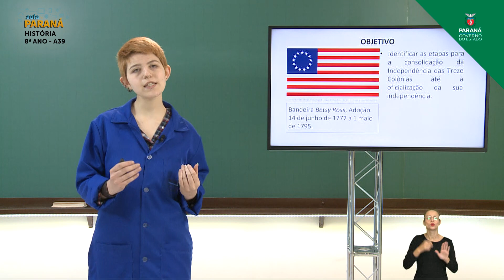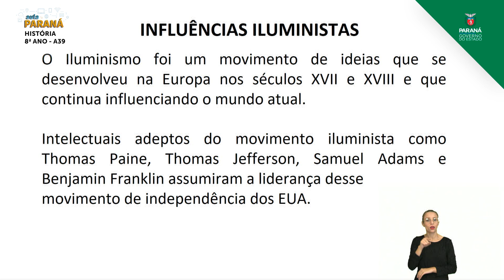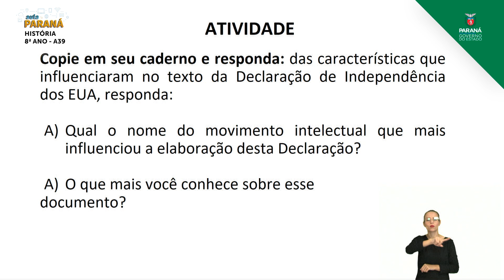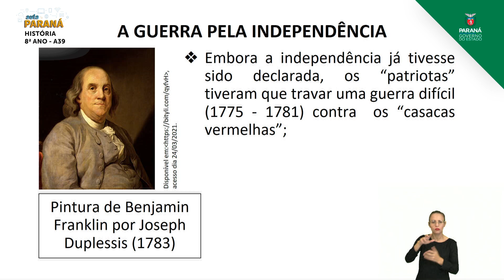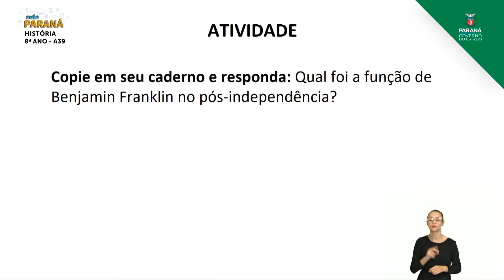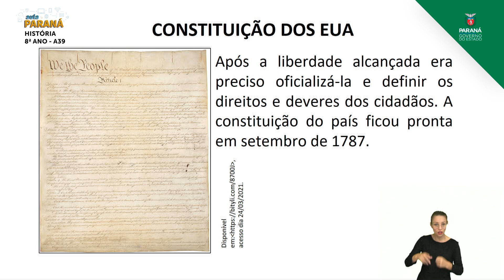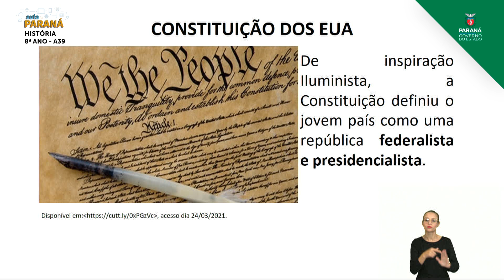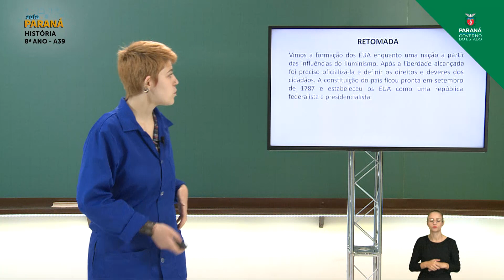2021 | 8º Ano | História | Aula 39 - O Processo de Independência e a Constituição Americana: A Co...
Professora Sarah Valente